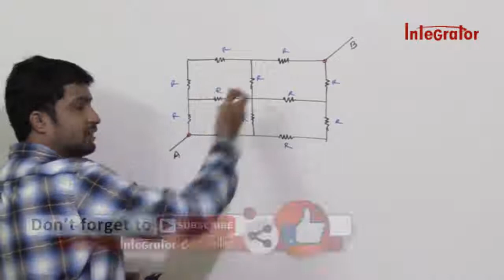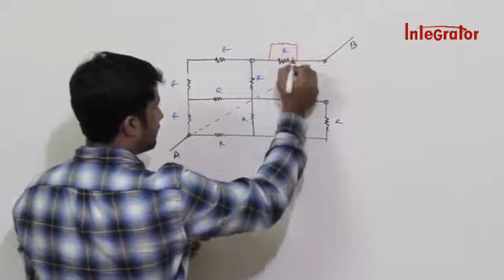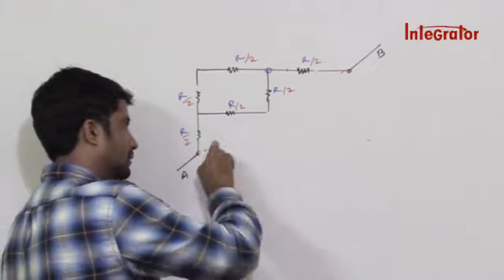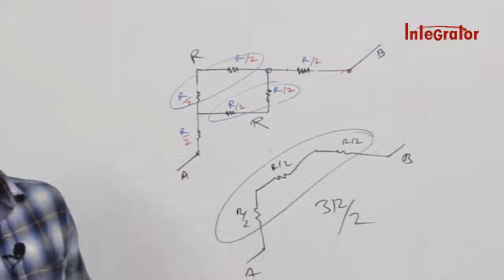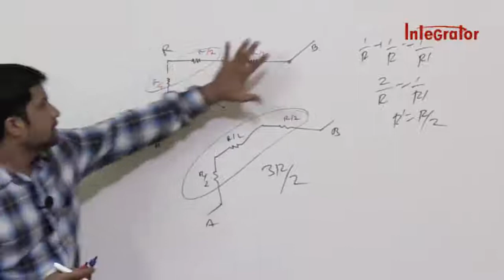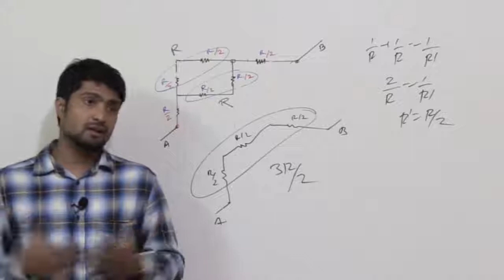Phy XII : series and parallel Combination of resistance | grouping of resistance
combination of resistance in series and parallel combination for jee nains, jee advance and NEET